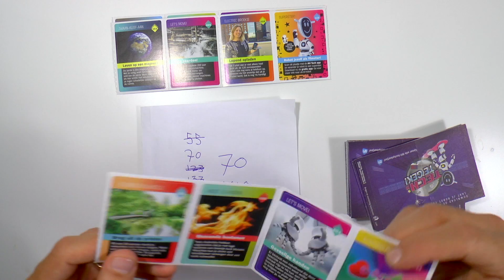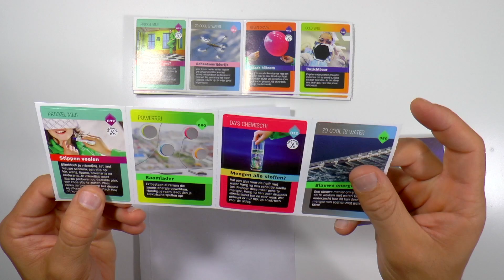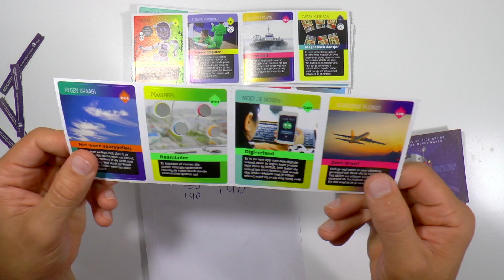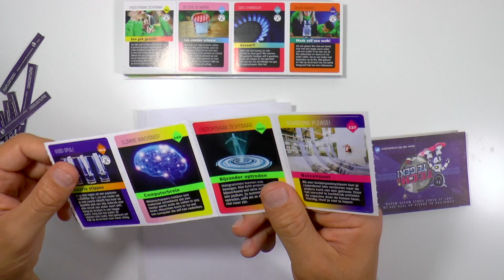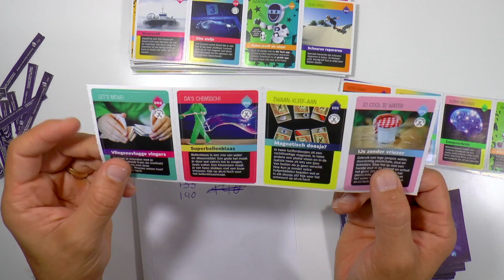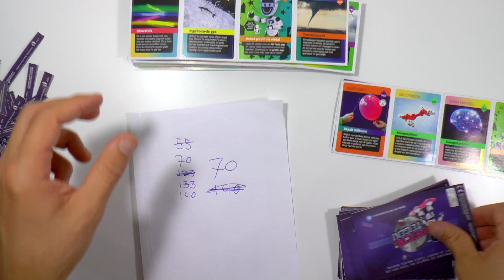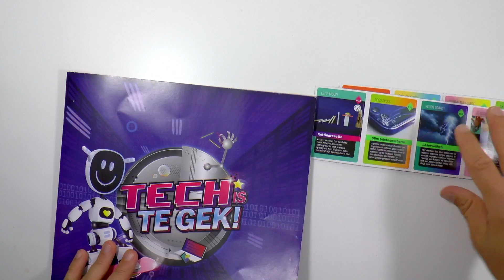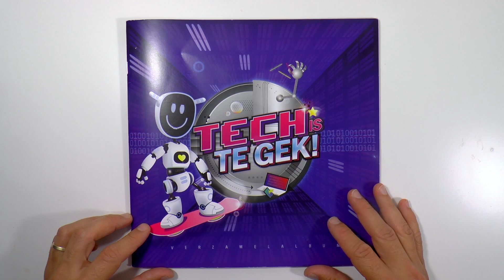Tech is te gek! De laatste 2 plaatjes!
Nog maar 2 plaatjes. Zijn we eindelijk klaar met de serie? Kan ik hierna weer andere videos gaan maken?